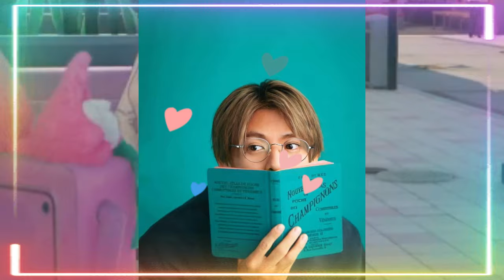【平野紫耀】、ファレルとルイ・ヴィトンの最新コレクションに登場！着用アイテムや価格も大公開！ファレルも絶賛！平野紫耀のプロ意識の高さが垣間見えた、撮影現場の裏側とは？